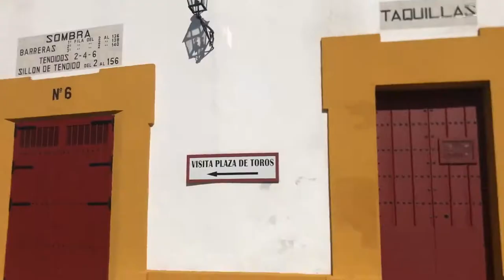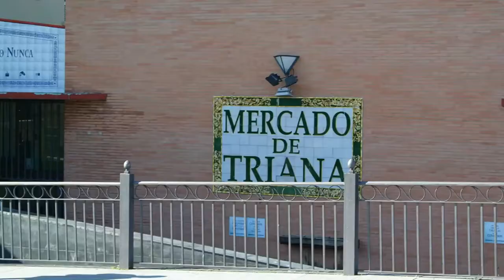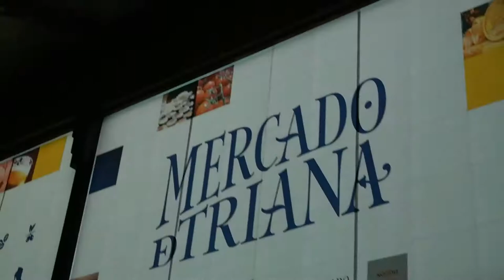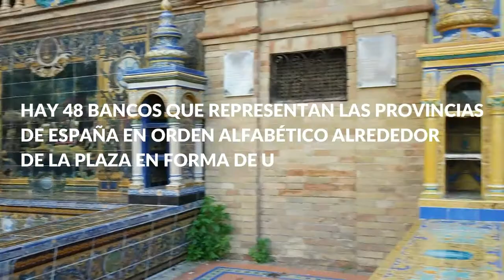Sevilla, España Día 3 Vlog N°13 :Triana y La Plaza de España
Hola a todos! Bienvenidos a otro video de mi viaje a España. Este video es una continuación del anterior que publique, ya que queria separarlo en dos partes. Después de visitar el Alcázar de Sevilla, nos fuimos a conocer Triana, la costanera y La Plaza de España.
Este fue nuestro último día acá en Sevilla. A donde creen que nos vamos luego? ;;;;)
Disfruten :)
Mile
Edición: Wondershare filmora9
Filmación: Samsung NX2000/ IPHONE 7+